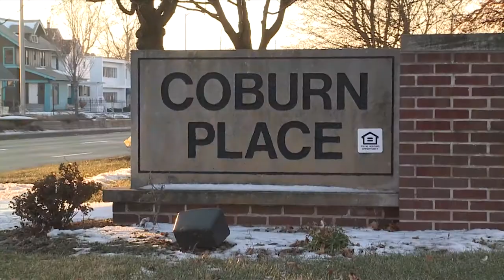Colts Player Charged with Rape 01.15.15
It's now maverickatteberry.com, don't go to the .info!

An investigative look at the possible outcomes of the arrest of Indianapolis Colts player Josh McNary days before the team took on the Patriots in the AFC Championship game.